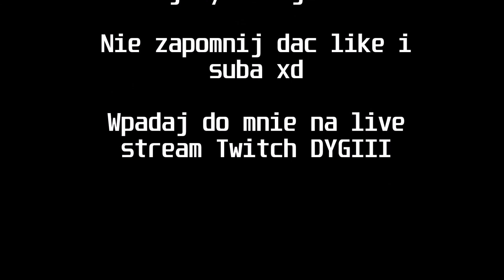TARKOV DYGIII i SZARY wspolne akcje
Kilka naszych wspolnych akcji z Tarkova.
Zapraszam na moj kanal Twitch na wspolne live stream.